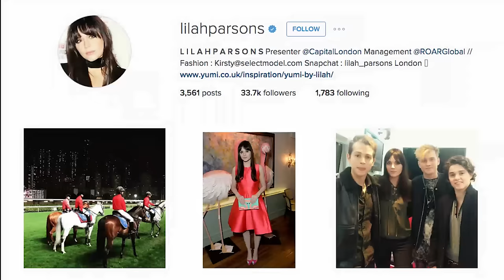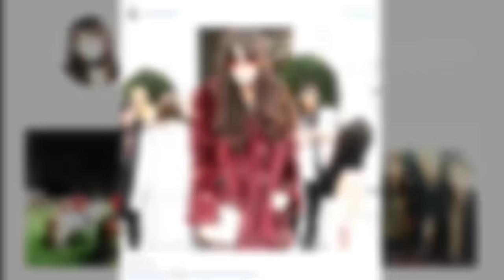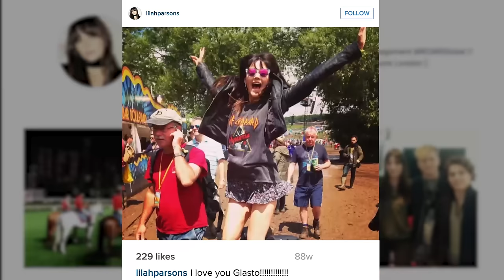When Sali Hughes Met Lilah Parsons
Make up extraordinaire Sali Hughes visits the wonderful Lilah Parsons, delves through her wardrobe and talks modelling, festivals and beauty.

Pretty Upfront is a brand new YouTube channel for the connected girl looking for something a bit different – a go to destination for Fashion, Beauty, Culture and Lifestyle.

All Pretty Upfront's talents’ opinions are their own.